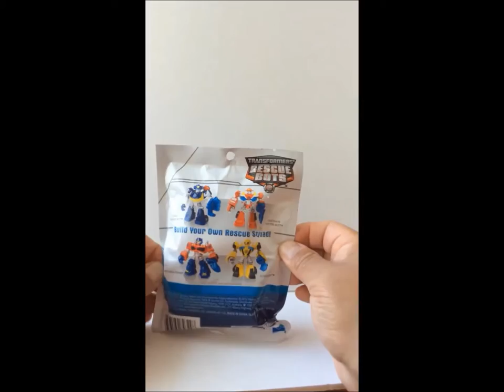Transformers Rescue Bots Heatwave the Fire-Bot